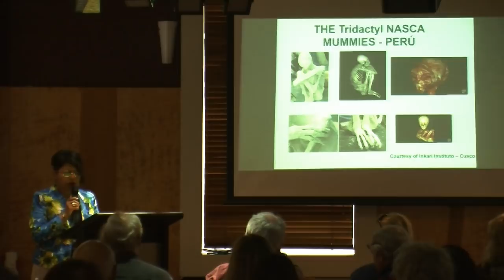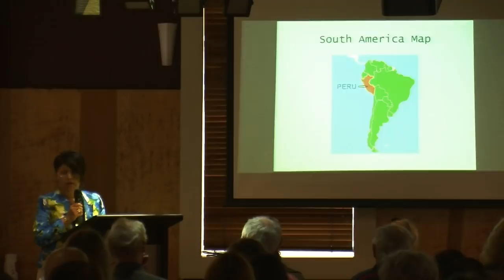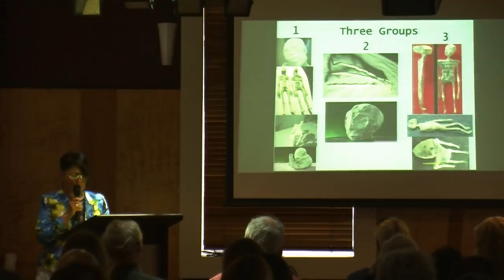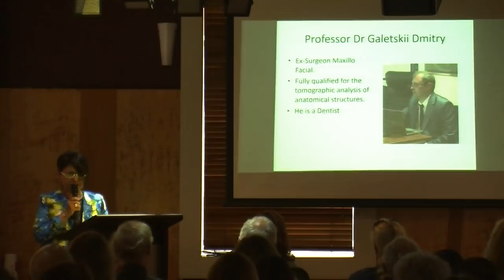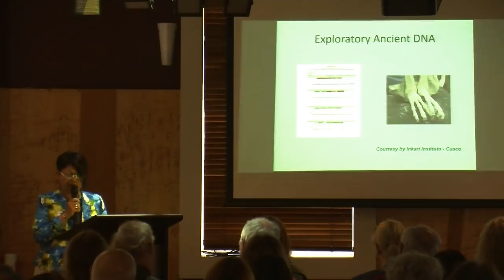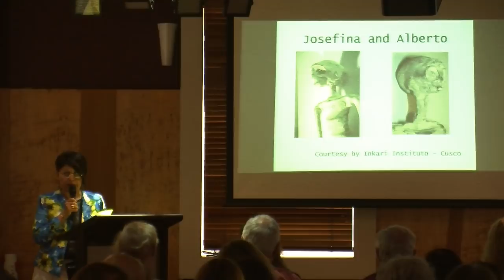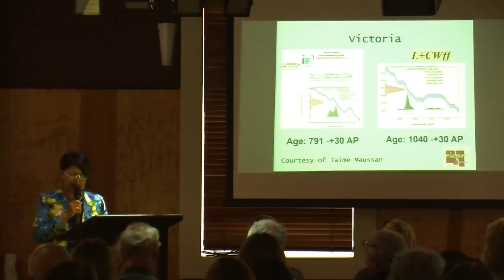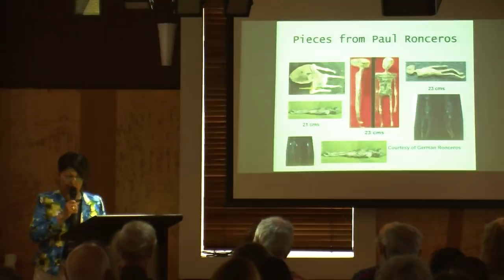Update on the Mystery of the Nazca Mummies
It has been a year since Flor presented us with her talk on the Nazca Mummies and not surprising, they are still causing a considerable amount of conjecture and speculation, worldwide.

The mummies were allegedly discovered near the city of Nazca in Peru, by ‘Mario’ and his friends in 2014.
They do not appear human with their elongated necks, large eye sockets and three fingers and three toes.

Flor Amanowicz, has just returned from Peru, where she has been interfacing with the scientists, involved in the case and is very keen to give us the low down into her recent research and discoveries.